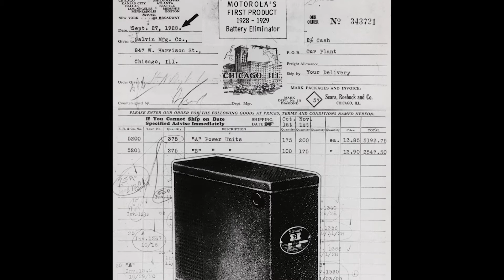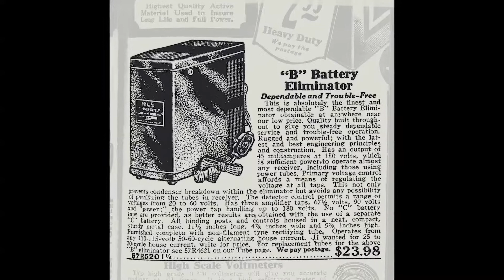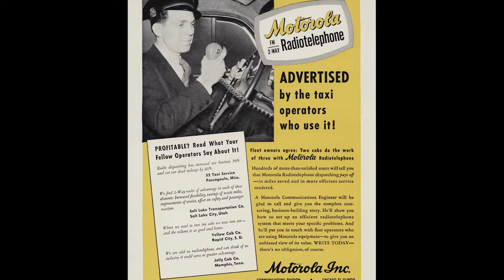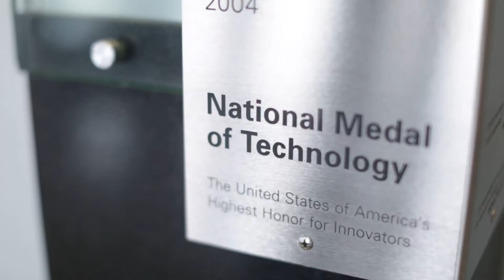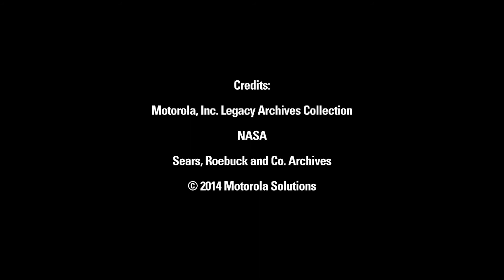The history of Motorola Solutions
From moon landings to mobile phones and two-way radios, learn about the history of Motorola Solutions who are now world-renowned as the leaders in critical communications.